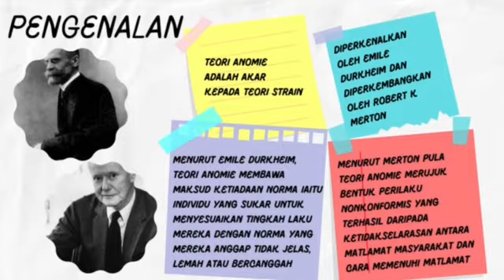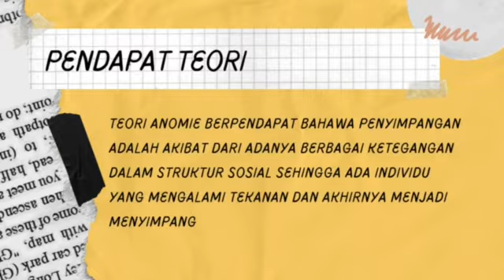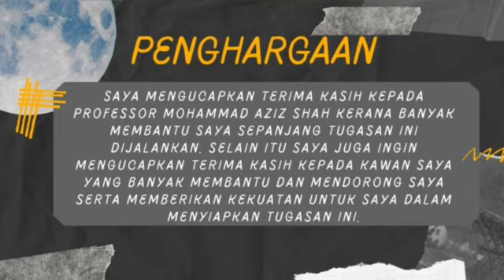MAJOR THEORY OF DEVIANT (THEORY ANOMIE)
TUGASAN 3 (INDIVIDU) DARIPADA NUR IZAZI ADILAH BT MOHD KHAIRIL AZMAN PANJABI.
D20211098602